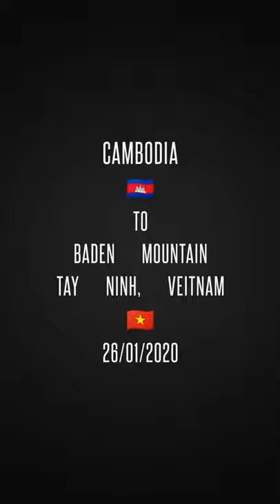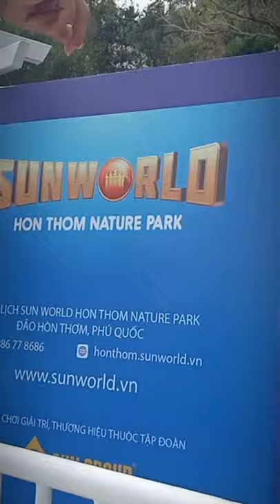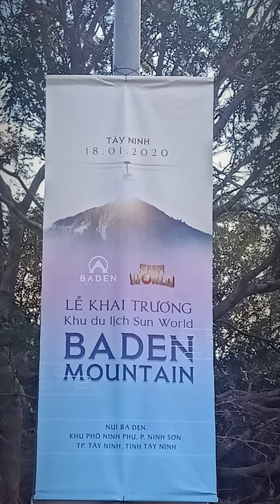Trip to Veitnam/Baden Mountain (ដំណើរកម្សាន្តនៅភ្នំជើងអណ្ដែង)26/01/2020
ដំណើរកម្សាន្ទៅលេងភ្នំជើងអណ្តែង ដែលជាអតីតទឹកដីខ្មែរកម្ពុជាក្រោម នៅថ្ងៃចូលឆ្នាំចិនមានបងប្អូនខ្មែរច្រើនណាស់ដែលបានទៅលេងនៅទីនេះ
ស្តាយទឹកដីដែលបានបាត់បង់និងធម្មជាតិនៅទីនោះ.
Trip to Veitnam/Baden Mountain 26/01/2020